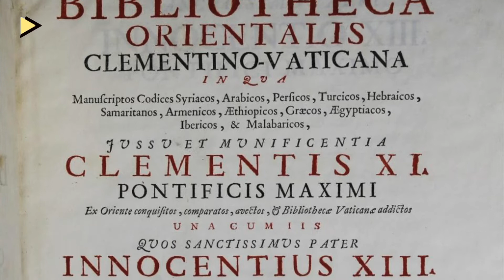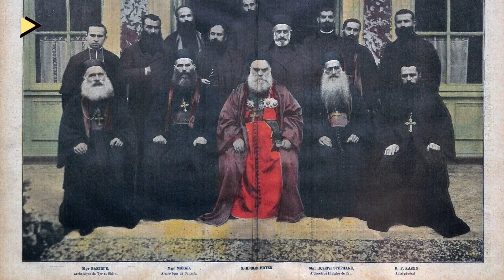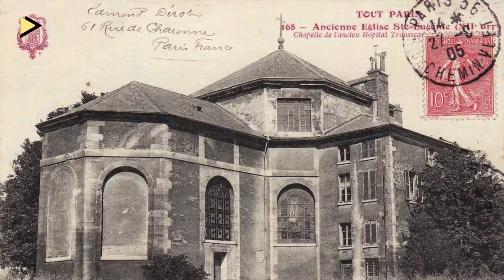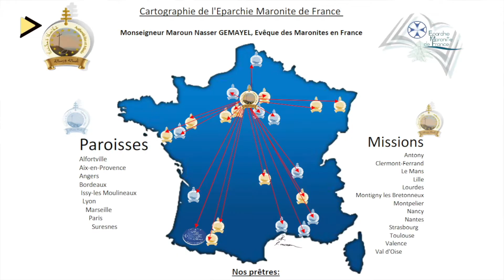Interview Pitchmann avec Mgr Maroun Nasser Gemayel Évêque des Maronites en France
Interview spéciale avec Mgr Maroun Nasser Gemayel, premier évêque maronite en France.

Vous y trouverez une partie de l’histoire des maronites en Europe à travers le parcours d’un homme de foi et de lettres, auteur de 40 ouvrages et « à la recherche des fidèles » , pour renouer avec leur identité orientale, sauvegarder leur Tradition et faire témoignage de foi de l’Eglise maronite.

Découvrez le rôle, les missions et le développement de l’évêché maronite de France, avec le témoignage de son fondateur.

✔️Contactez Pitchmann.com et à animer votre passion en videomarketing.

Pitchmann est une startup spécialisée dans les domaines suivants:

- Production Vidéo Marketing
- Creation des Sites Web moderne
- Création de logo, carte de visite et outils de communications...

contactez nous !